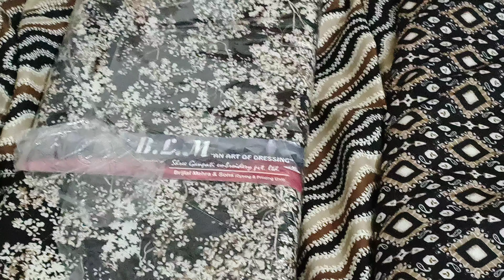💜👏🤗💓गर्मी के लेटेस्ट डिजाइन में BLM के सूट Phone no.9416648894💓🤗👏💜💐🥰🤟♥️👍🤗💙😀🥳